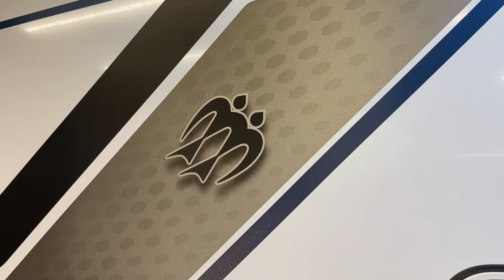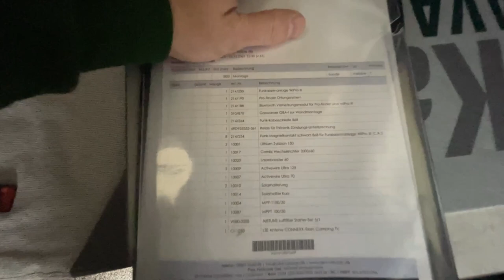Unser Team wünscht Euch ein schönes Weihnachtsfest. | Ein Knaus bekommt einen Totalumbau.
MiKa Caravan
Heininger Str. 24
91550 Dinkelsbühl